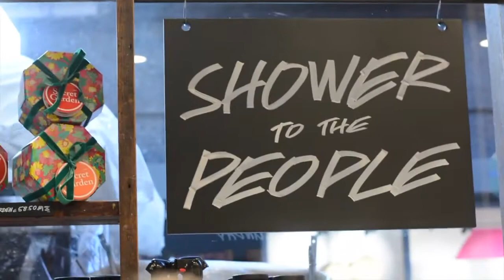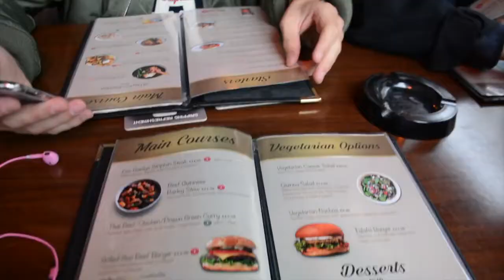Videopostkort - Sigrid, Ømer, Benjamin, Noah